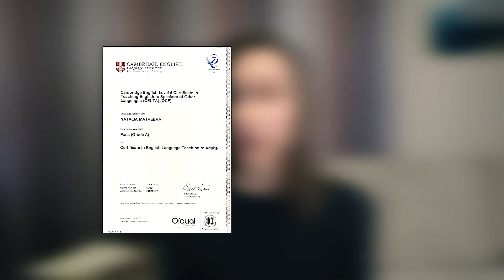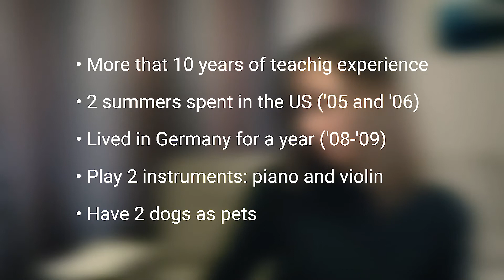Video Resume – EFL Teacher – Natalia Matveeva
Self-promotion in the hopes of getting a job of a English teacher (or a German teacher for beginners) in a German speaking country :)

Me on social web